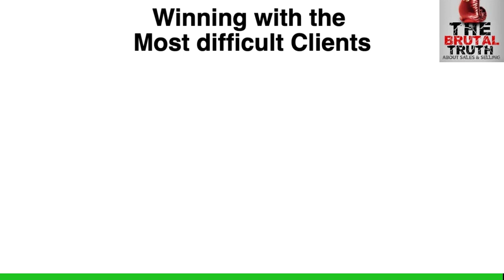THE SECRET TO WINNING IN THE MOST DIFFICULT MARKETS - The Brutal Truth about Sales Podcast